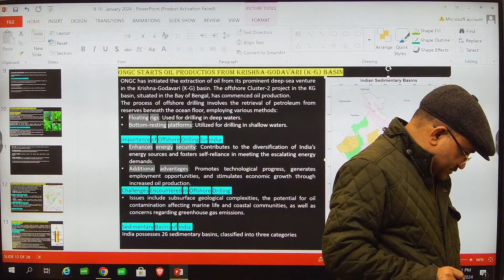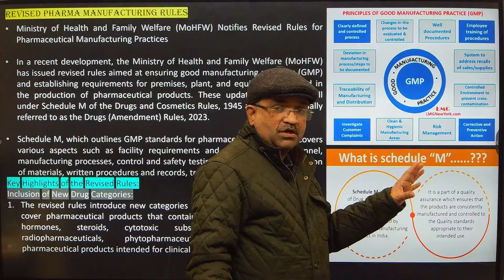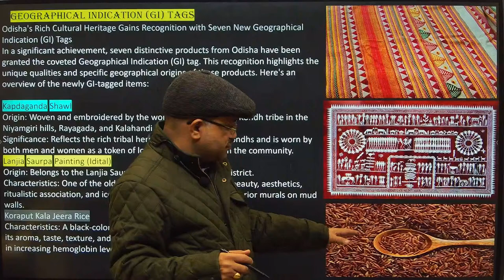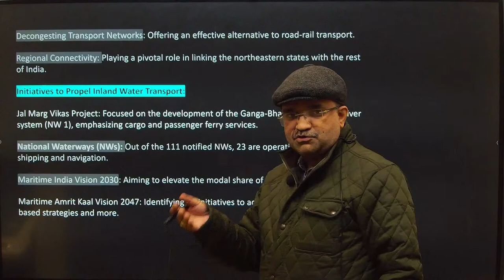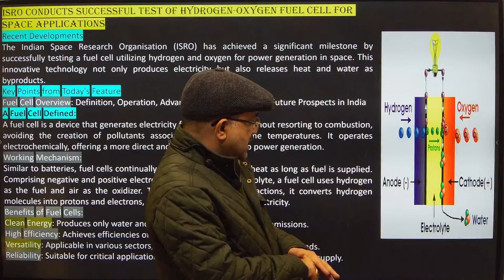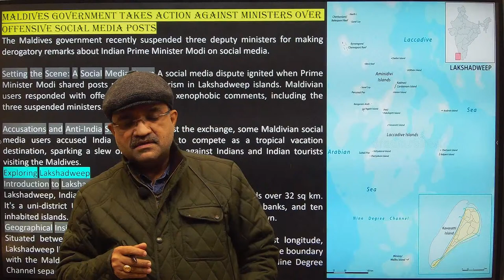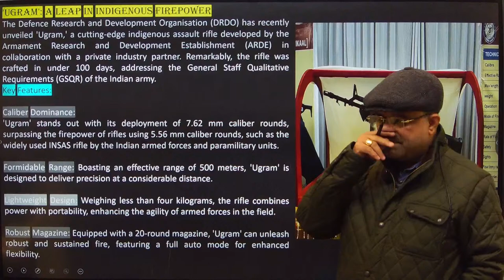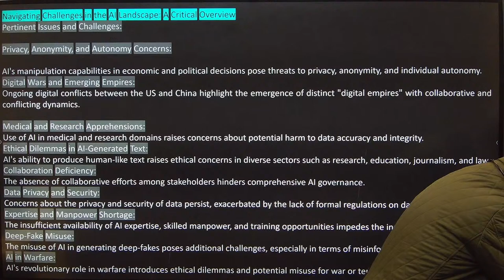Daily Current Affairs | Target UPSC 2024 | Gk Quiz | Today Top News For Competetive Exam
These videos are related to all competitive exams like Banking, Railways, SSC, Police, etc
full detailed concept
Basic and advanced approach with tricks